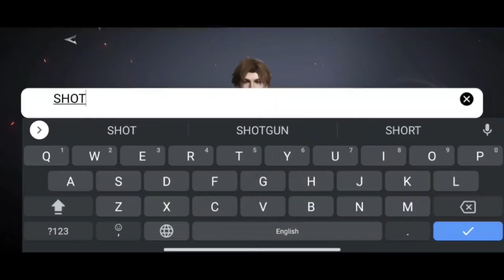DARKBIND- BETA ANDROID/IOS GAMEPLAY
DARKBIND- OFFICIAL LAUNCH ANDROID/IOS GAMEPLAY

game:darkbind
size:1.8GB
genral: action
devloper:netease